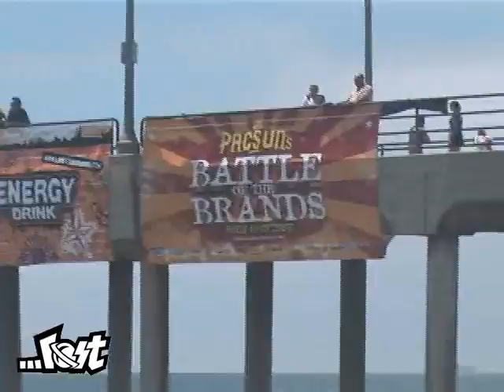LOST.TV - THE BATTLE OF THE BRANDS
LOST.TV - THE BATTLE OF THE BRANDS - TEAM LOST WINS  ...at least the first round. We smoked the field in the first round of The Battle Of The Brands, scoring the highest combined heat score of the first round. The contest was a tag team event with each brand's team of four surfers. We looked the strongest on paper going into the final but then things just didn't go our way. Shea's double-wammy wave was a 1.0 and we even managed to get fined 5 points for not getting our last person into the beach. We did finish fourth so that's not too bad.